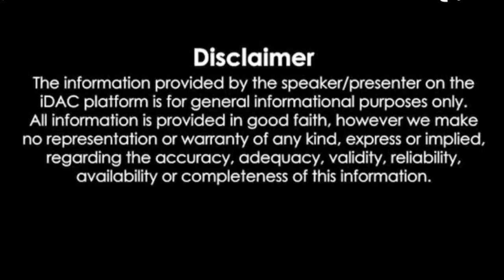तेज स्पीड का कहर कितना खतरनाक हो सकता है जरा देखिए इस वीडियो में 😱